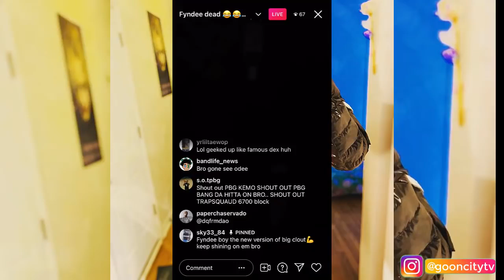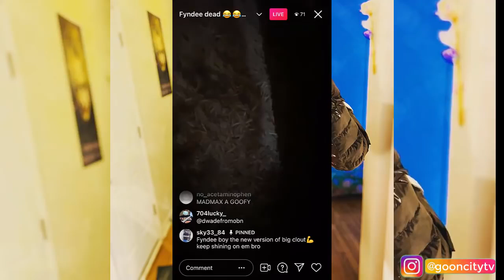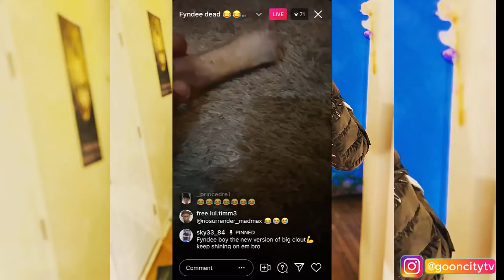OTF Nuski gets D!ssed by Fyndee Boyy